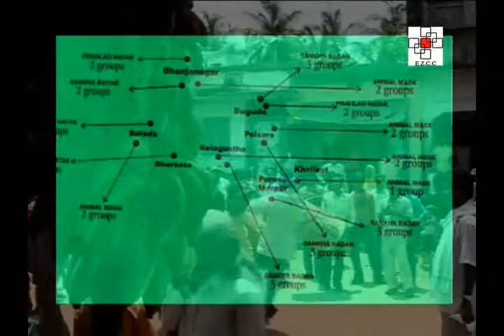Folk Wonders of Ganjam | Documentaries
The documentary is filmed in the town of Buguda in Ganjam and the focus is on three main art forms, the Sankha Badan, Prahlad Natak and Animal Mask Dance. In people’s lives at Ganjam, God plays an important role. The ultimate aim is to please God through different kinds of arts and crafts. All the three art forms call for intense creative expressions and the artists have to be physically very fit themselves. The Sankha Badanor, the blowing of the conch shell is a special folk form usually performed on special occasions and festivals. It often involves the simultaneous blowing of two conch shells. The training for this art form starts at an early age, while the training for the Animal Mask Dance is not rigorous and it can be picked up in a year's time. The Animal Mask Dance is a play surrounding the idea of wildlife and conservation of nature. The Prahlad Natak is a drama which is centred around the story of God punishing the evil. It is a combination of singing, dancing and acting in ornate costumes and the make-up.